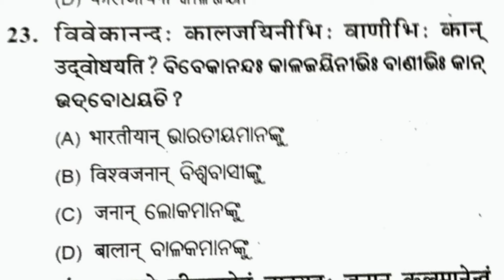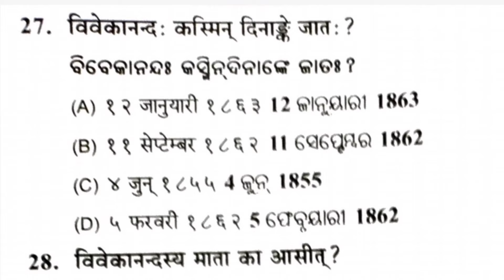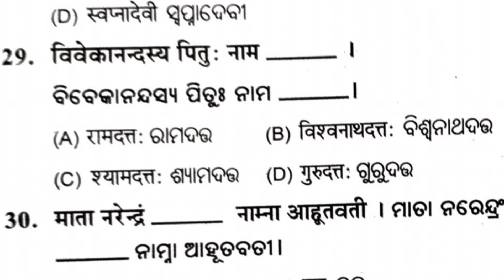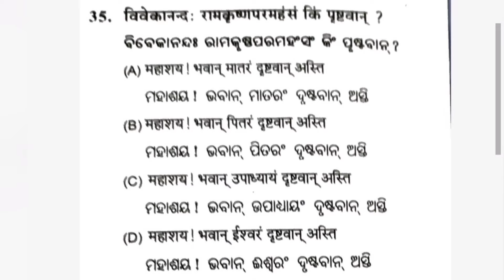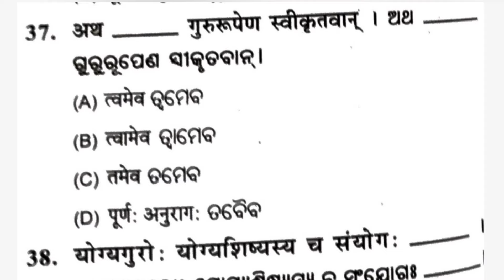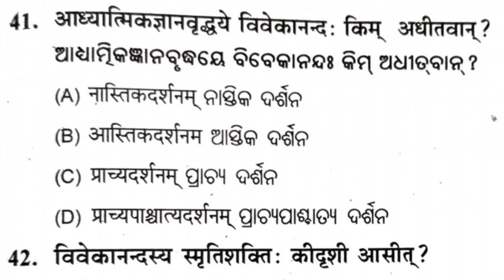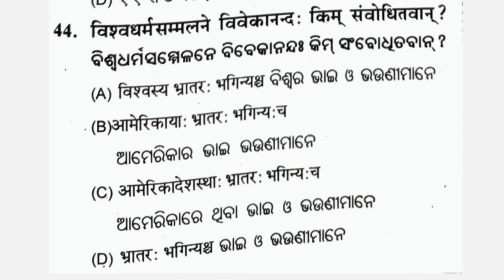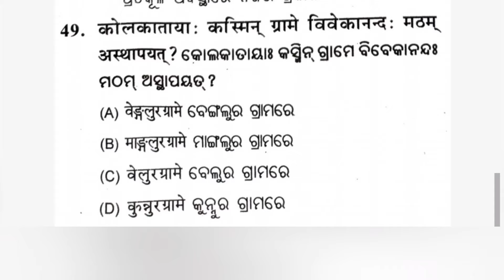10th Class SA 2 Sanskrit MCQ | 10th Class SA 2 MCQ 2023 | Matric Exam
10th Class SA 2 Sanskrit MCQ | 10th Class SA 2 MCQ 2023 | Sanskrit MCQ | MCQ Sanskrit | Matric Exam

10thclass
10thclasssanskrit
10thclasssa2
sa2
Sanskrit question answerkey
Sanskrit
Sanskrit question
answer10thclass Sanskrit
sa2 Sanskrit
10thclasssa2
sa2 class 10 question answer 2022 23
sa2exam question 2023 10th class
10th Sanskrit sa2
Sanskrit Question & Answer
Matric exam
HSC exam
10th exam
10th annual exam
sa2 exam
Exam sa2
10th sanskrit sa2
odisha board exam
BSE Odisha
Board of Secondary education odisha
Bigdreams
mcq
odia educational channel
odia education
odia educational institutions